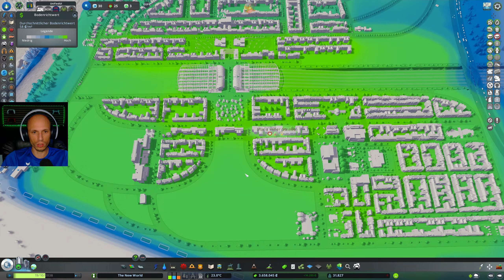Wir brauchen MEHR Parkplätze in Cities Skylines | 10 ( German Gameplay )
Das neue Cities Skylines Projekt mit Realistischen Einwohnerzahlen

Die Modifikation [Realistic Population 2] ändert das komplette Spielerlebnis in Cities Skylines, zusätzlich haben wir noch eine vielzahl an  Modifikationen installiert.

Map:
Flussebenen aus dem Cities: Skylines - Content Creator Pack: Map Pack 2